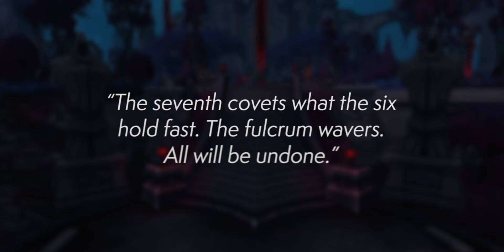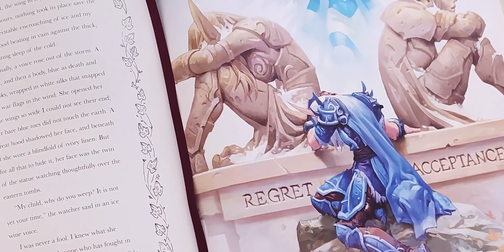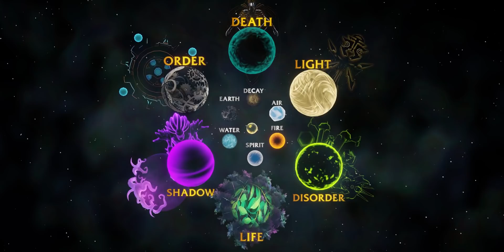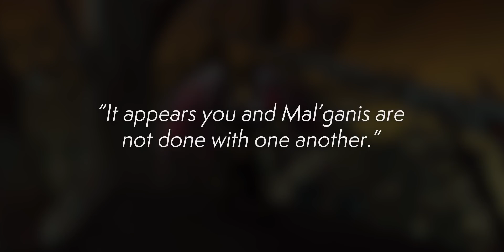What Blizzard's 6 Big Reveals Mean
The story of Patch 9.1 is over. Today, we discuss the final set of reveals Blizzard had in store, and what they mean for Warcraft's lore & content moving forward.